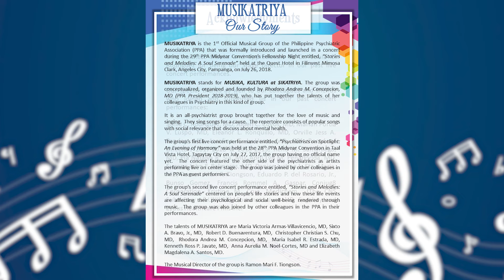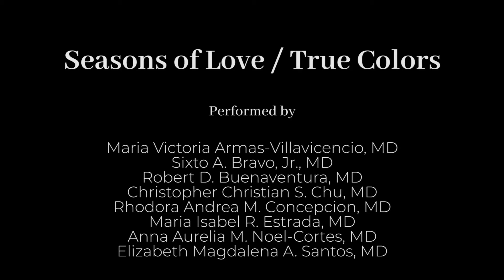Seasons of Love / True Colors of Medley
The MusiKatriya continues Serenades for Mental Health with its 2nd song - Seasons of Love / True Colors Medley.